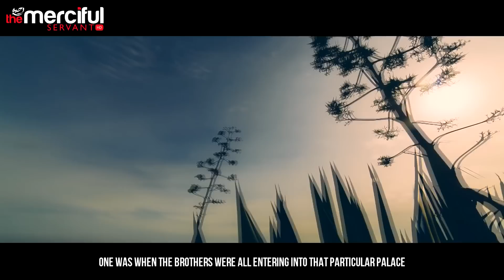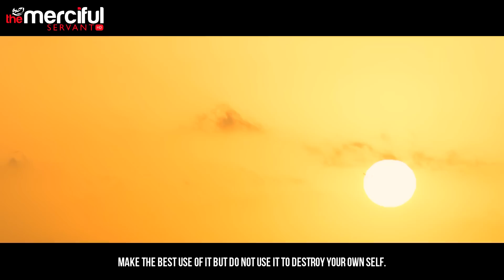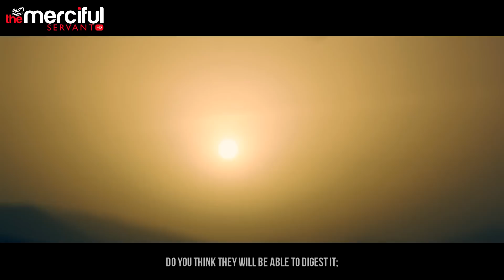The Evil Eye On Social Media - Mufti Menk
Personal Facebook Are you addicted to Facebook and social media? Listen to what Mufti Menk has to say!